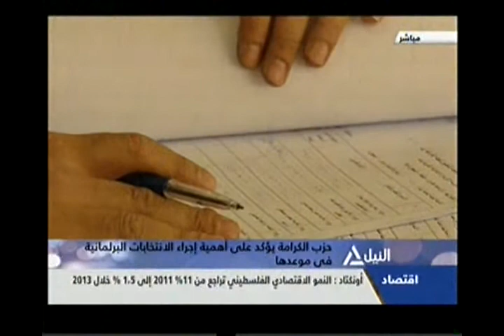قراءة فى المشهد السياسى المصرى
حوار خاص مع اللواء سامح سيف اليزل حول التحديات الداخلية والخارجية التى تواجه مصر